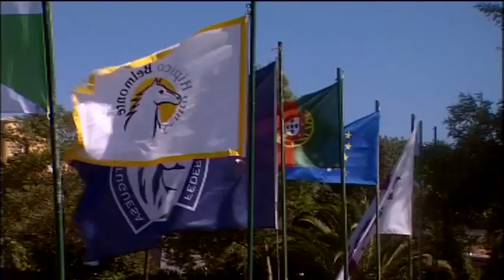CSI 3 Portimao1ª